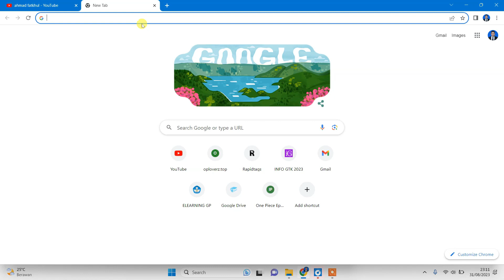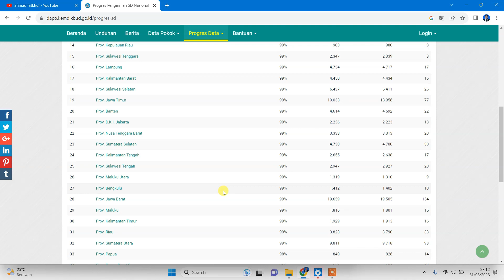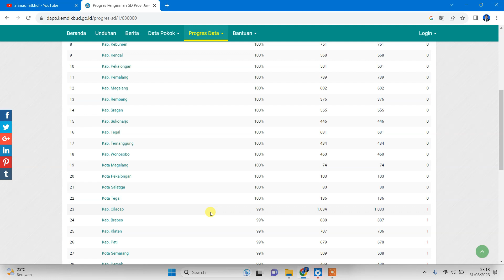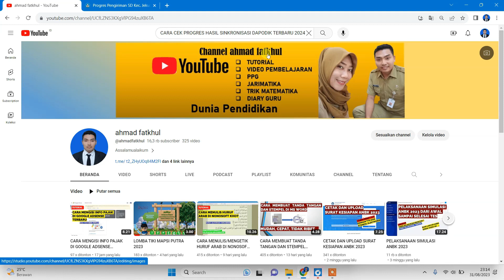CARA CEK PROGRES HASIL SINKRONISASI DAPODIK TERBARU 2024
kali ini saya akan membagikan video tutorial cara cek progres hasil sinkronisasidapodik terbaru 2024